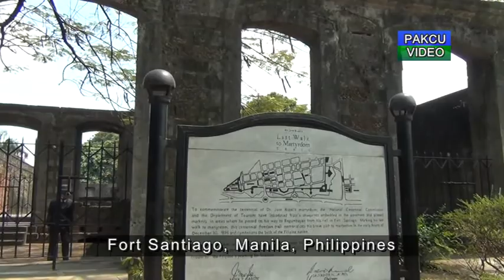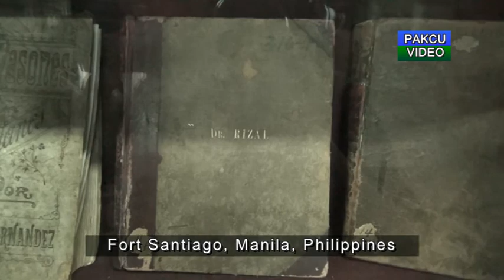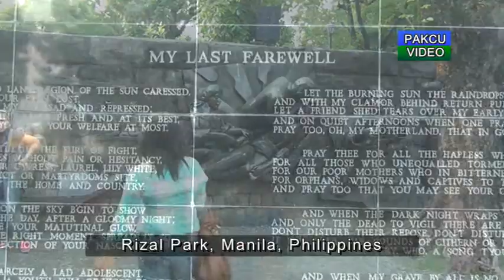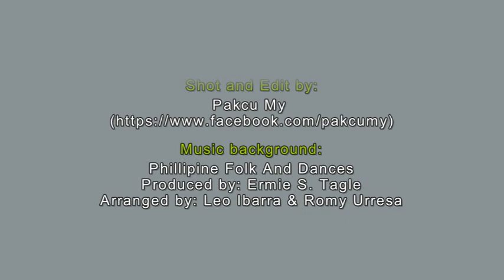Manila, Philippines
Related video views of Manila Bay area, Fort Santiago and Rizal Park in the City of Manila, the capital of the Philippines
Video: Shot and Edit by Pakcu My
Music background produced by: Ermie S. Tagle
Arranged by: Leo Ibarra & Romy Urresa
from the album of Philippine Folk Songs and Dances
(Vicor Music Corporation, Phillipines.